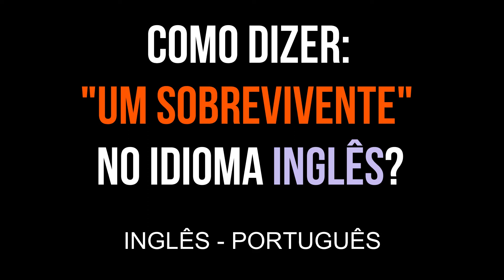Como dizer: "UM SOBREVIVENTE" em inglês? | Educação | Língua inglesa | INGLÊS - PORTUGUÊS.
Como dizer: "UM SOBREVIVENTE" em inglês?
Educação.
Língua inglesa.
INGLÊS - PORTUGUÊS.

Obrigado.